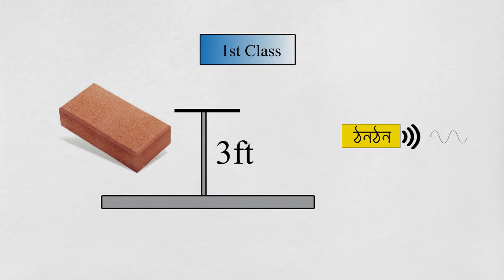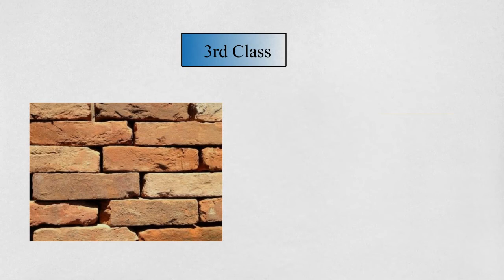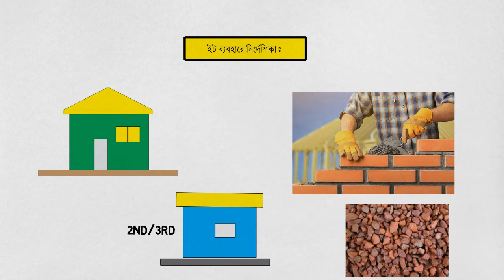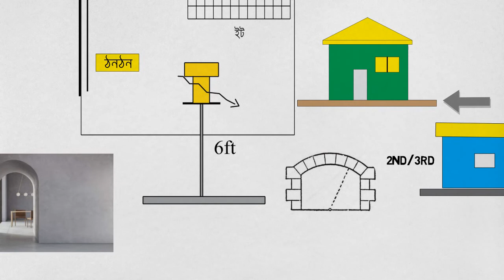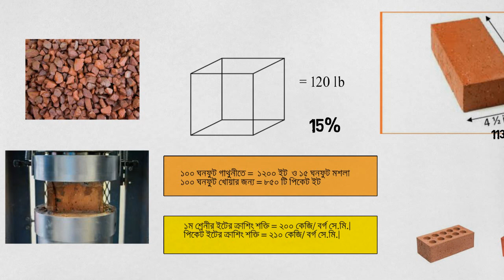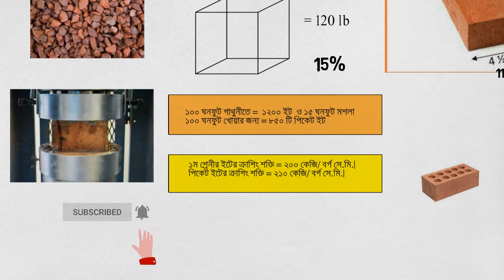BRICKS।। ভালো ইট কীভাবে চিনবেন? পিকেড ইট, সিরামিক ইট।